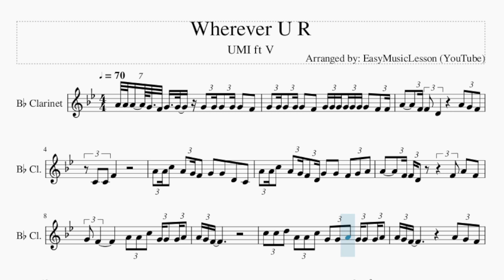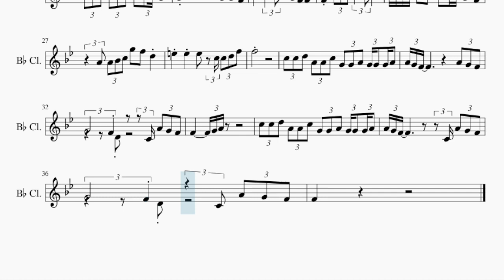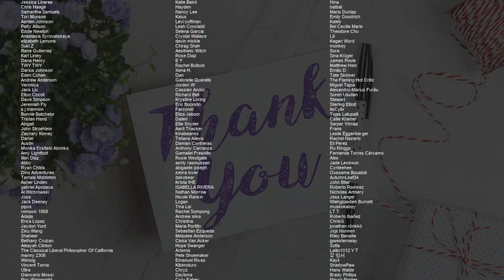Clarinet Sheet Music: How to play Wherever U R by UMI ft V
Comment and let us know how the videos have helped you. It keeps us going! :)Here is a sheet music/tab video on the song Wherever U R by UMI ft V on the clarinet. A clarinet sheet music arrangement which is transposed to notes that are easily played by clarinet, for the song Wherever U R by UMI ft V.

EasyMusicLesson teaches you to play the your favorite instrument, through well-arranged sheet music so that you too can learn how to play Wherever U R by UMI ft V on the clarinet as fast as you can. A clarinet sheet music with backing tracks to help your play the song better.

Chords of Clarinet arrangement:
Eb Maj   Eb Maj   Eb Dom 7   Eb Dom 7   Ab Maj   Ab Maj   Ab Min
Ab Min   Eb Maj   Eb Maj   Eb Dom 7   Eb Dom 7   Ab Maj   Ab Maj
Ab Min   Ab Min   Eb Maj   Eb Maj   Eb Dom 7   Eb Dom 7   Ab Maj
Ab Maj   Ab Min   Ab Min   Eb Maj   Eb Maj   Eb Dom 7   Eb Dom 7
Ab Maj   Ab Maj   Ab Min   Ab Min   Eb Maj   Eb Maj   Eb Dom 7
Eb Dom 7   Ab Maj   Ab Maj   Ab Min   Ab Min   Eb Maj   Eb Maj
Eb Dom 7   Eb Dom 7   Ab Maj   Ab Maj   Ab Min   Ab Min   Eb Maj
Eb Maj   Eb Dom 7   Eb Dom 7   Ab Maj   Ab Maj   Ab Min   Ab Min
Ab Min   Ab Min

Melody notes of Clarinet:
A4 A4 A4 G4 F4 G4 G4 G4 G4 G4 G4 G4   F4
G4 G4 G4 G4 G4   F4   G4 G4 G4 G4 G4 G4 G4   F4 F4
A4     F4 F4 D4       A4 G4 F4
A4 A4 C5   A4 G4 F4   G4   G4   D4   C4
A4 A4 C5   A4 G4 F4 D4 G4   G4   F4 G4 A4
A4     F4 F4 D4       F4 A4   F4
G4 F4       A4 A4 C5 G4 G4 G4 A4
C5 C5 D5 A4 A4 C5 G4 G4 A4 G4 G4 G4 A4
G4       F4 D4       C4 A4 G4 F4
A4 G4 F4             C4 A4 G4 F4
F4
F4
A4 Bb4 C5 A4 Bb4 C5 A4 Bb4 C5 A4
A4 Bb4 C5 A4 Bb4 C5 D5     C5 G4
G4   A4 A4 A4 A4   G4   G4   F4
C5     Bb4   C5 A4   G4 F4 F4
F4   C5 C5 C5 D5   C5 C5
C5 C5 C5 C5 D5   C5   D5   C5 C5 G4   F4
A4 A4 Bb4 C5 G5   F5   D5
E5     E5     E5   C5 C5 D5 F5
F5
F4